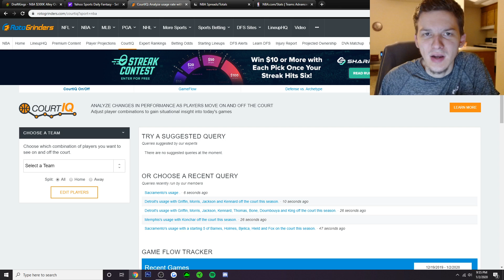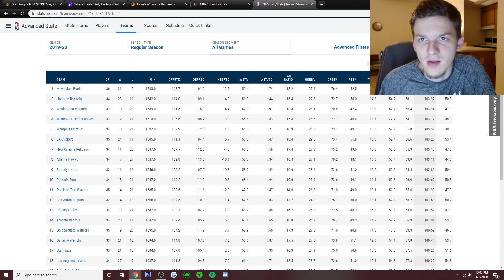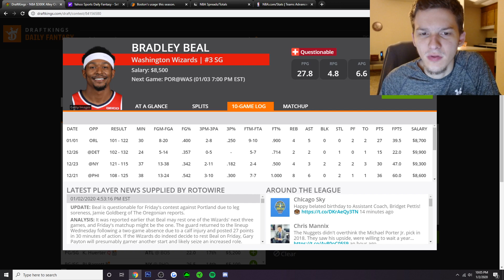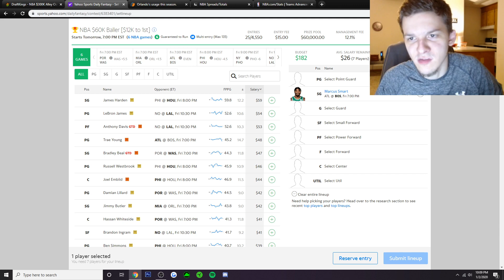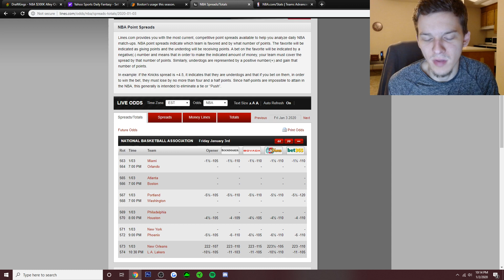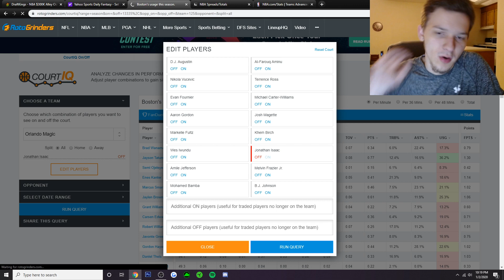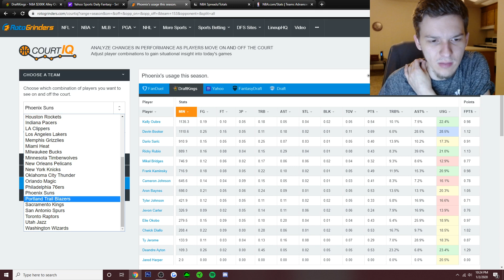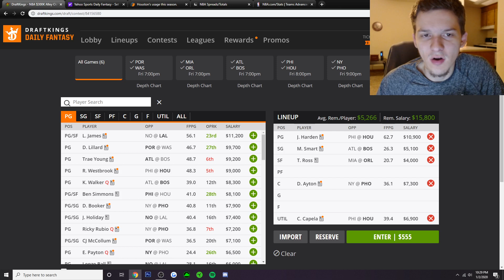DRAFTKINGS & YAHOO NBA PICKS | FRIDAY 1/3/20 | NBA DFS PICKS